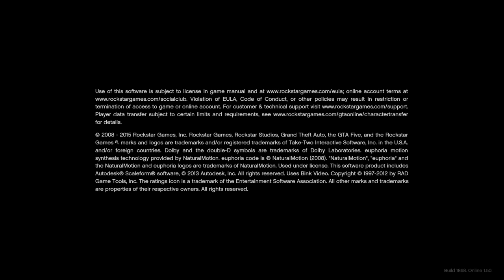Grand Theft Auto V_20200229160530is very good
Gta 5